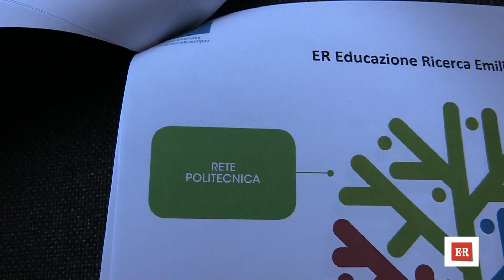Formazione superiore, elemento chiave per l'economia digitale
Dottorati di ricerca per l’economia digitale e la specializzazione intelligente, fondi per innovazione e l’internazionalizzazione delle imprese, contro la dispersione scolastica e per l’inserimento di persone con disabilità: la Regione vara il Programma triennale delle politiche formative e per il lavoro. L'intervento dell'assessore a Formazione e lavoro della Regione Emilia-Romagna Patrizio Bianchi